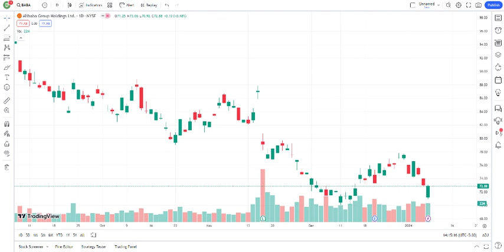BABA Stock Alibaba Group Holding Ltd ADR Stock Breaking News Today BABA Stock Price Prediction